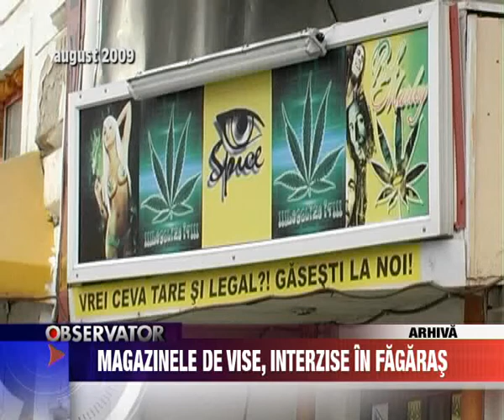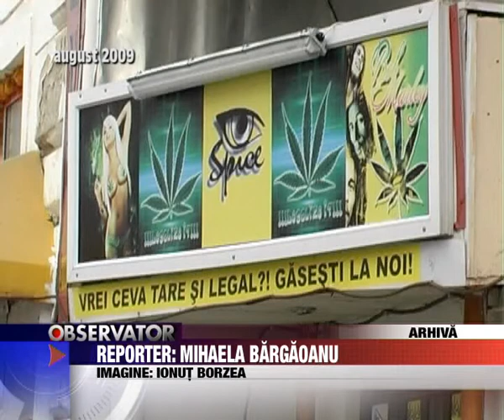Magazinele de vise, interzise in Fagaras.avi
Magazinele de vise, interzise in Fagaras